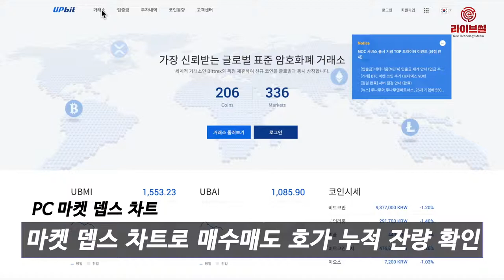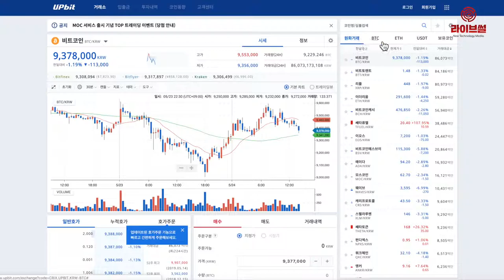[라이브썰] 업비트, 회원 편의 위한 기능 추가 'PC마켓 뎁스 차트' 등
국내 최대 암호화폐 거래소 업비트가 회원 편의를 한층 높이고 투자 판단을 돕고자 ‘PC 마켓 뎁스 차트’와 ‘스와이프 이용한 마켓간 이동 기능’ 등을 추가했다고 23일 밝혔습니다. 업비트는 그간 회원 피드백을 바탕으로 기능 업그레이드에 지속적으로 나서고 있습니다.

먼저 PC 마켓 뎁스 차트는 마켓 뎁스 차트를 통해 매수‧매도 호가의 누적 잔량을 확인할 수 있는 기능입니다. 이제 PC 거래소 화면에서 미니차트 영역을 통해 마켓 뎁스 차트를 확인할 수 있습니다.

마켓 뎁스는 보다 편리하게 매수‧매도의 호가 누적 잔량을 확인할 수 있도록 차트화한 기능입니다. PC 거래소 화면의 기존 미니차트 영역에서 마켓 뎁스를 선택해 활성화가 가능합니다. 마켓 뎁스 차트 영역을 선택하면 가격 누적량(누적수량)과 누적액(누적총액)을 확인할 수 있습니다. 적용 플랫폼은 PC 웹입니다. PC 웹에서 적용되지 않을 경우 웹페이지 새로고침을 하면 됩니다.

또한 스와이프를 이용한 마켓 간 이동 기능은 거래소 메뉴에서 스와이프로 KRW(원화), BTC(비트코인), ETH(이더리움), USDT(테더) 마켓 등을 보다 편리하게 이동할 수 있는 기능입니다. 모바일 앱에서만 적용되며 안드로이드와 아이폰 모두 이용할 수 있습니다.

안드로이드 앱은 업데이트 후 사용 가능하며 안드로이드 v1.9.11 버전부터 적용할 수 있습니다. 아이폰은 v1.19.11부터 해당 기능을 지원하고 있습니다.